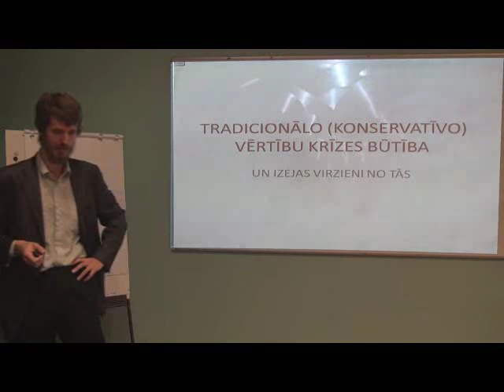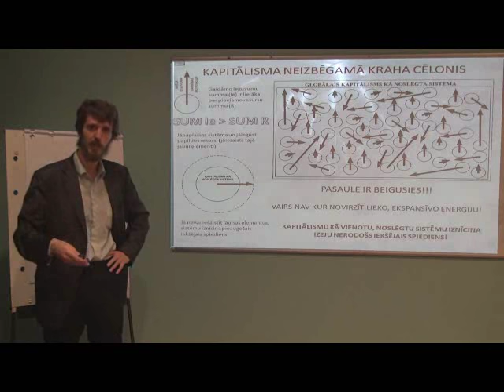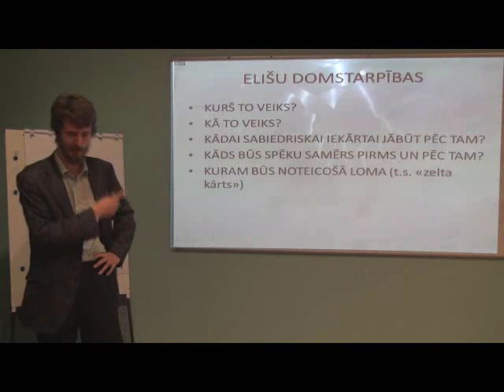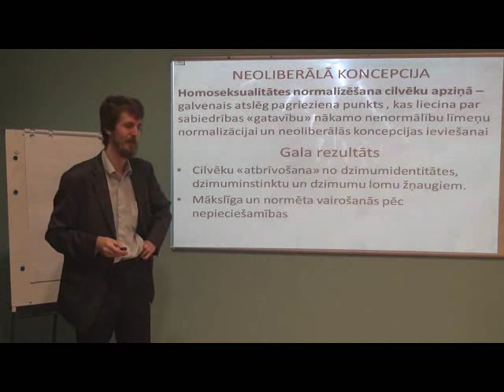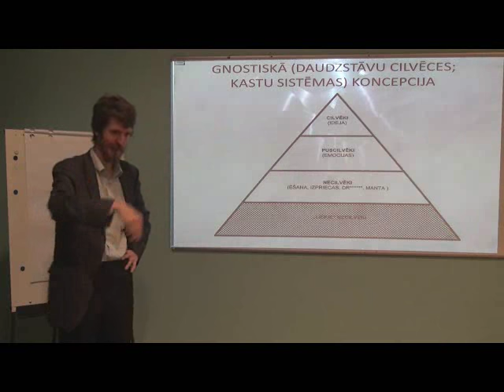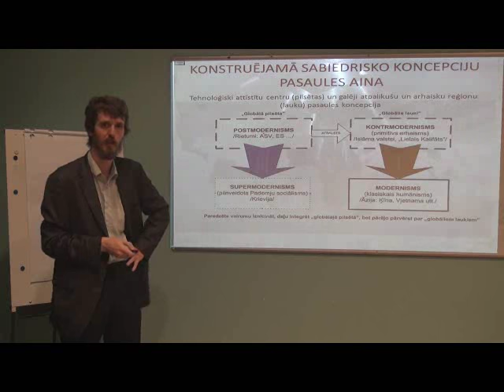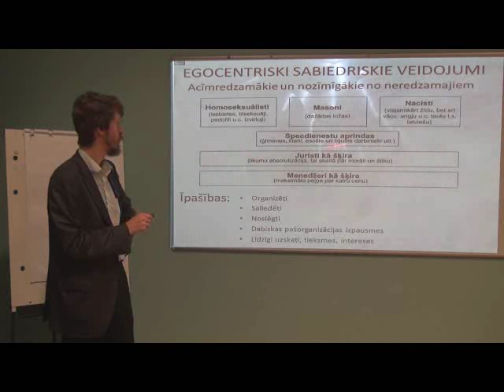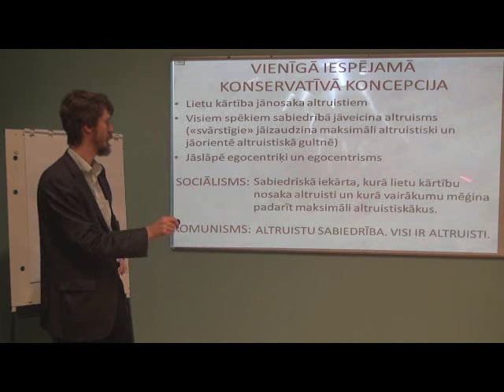Tradicionālo (konservatīvo) vērtību krīzes būtība un izejas virzieni no tās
Saturs:
1. Neoliberāļi iznīcina konservatīvos
2. Galvenās pasaules problēmas
3. Kapitālisma neizbēgamā kraha cēlonis
4. Iekšējā spiediena cēlonis
5. Pītersa antropoloģiskās «šķēres»
6. Elišu izvēlētais risinājuma virziens
7. Elišu domstarpības
8. Neoliberālā (postmoderniskā, neofašistiskā) pasaules koncepcija
9. Neoliberālās koncepcijas ieviešanas redzamās izpausmes
10. Neoliberālā koncepcija
11. “Zelta milijarda” koncepcija
12. Zelta miljarda koncepcija. Atklāti jautājumi.
13. Gnostiskā (daudzstāvu cilvēces, kastu sistēmas) koncepcija
14. Konstruējamo sabiedrisko koncepciju pasaules aina
15. Cilvēku dalījums pēc sabiedriskās orientācijas
16. Egocentriski orientētu cilvēku raksturojums
17. Sabiedrības attīstības aksiomas
18. Pašreiz notiekošais
19. Vienīgā iespējamā konservatīvā koncepcija
20. Altruistisku sabiedrisko iekārtu nosaukumi
21. Egocentriski sabiedriskie veidojumi: Acīmredzamākie un nozīmīgākie no neredzamajiem.
22. Iespējamais spēku samērs
23. Izredzes
24. No kurienes viņi rodas?
25. Vienīgā iespējamā konservatīvā koncepcija

Prezentācija tika radīta 2012.gada beigās kā atbilde uz daļas latviešu konservatoru nespēcību un, manuprāt, gandrīz nesaturisku papļāpāšanu “viņķeles grāmatiņas” sakarā, ko bija iespēja pašam novērot. Domāju to viņiem nolasīt, bet tā arī nesanāca. Uzfilmēju tikai izmēģinājuma treniņlekciju, ko neskatoties uz tās apšaubāmo kvalitāti arī izlieku publiski dēļ tās aktualitātes un dēļ neoliberāļu kārtējā nopietnā mēģinājuma iedzīvināt savas destrukcijas.

P.S.
Lekcijā kā konservatīvā politiķa piemērs ir minēts Aivars Lembergs. Pēdējie notikumi ap Stambulas konvenciju rāda, ka šāds Lemberga vērtējums var būt arī stipri kļūdains.